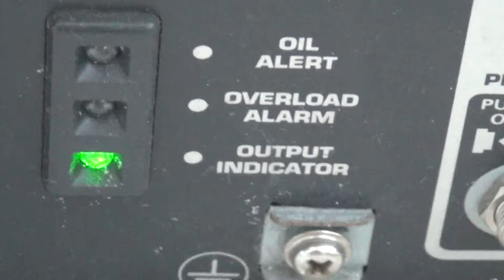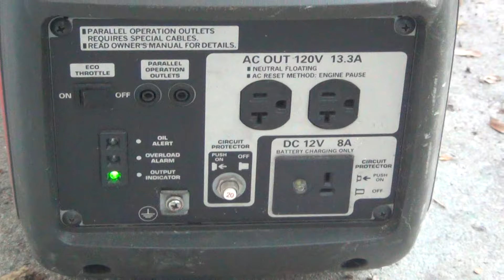Honda EU2000i Inverter Generator